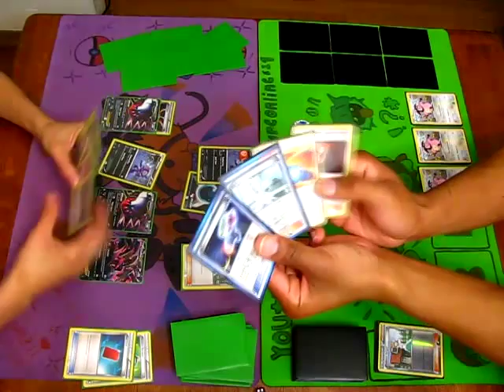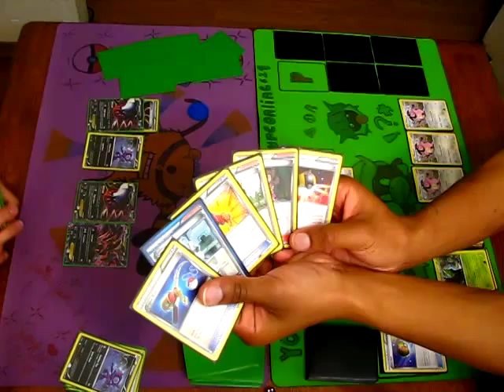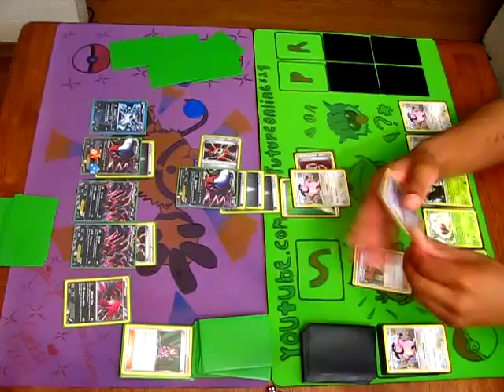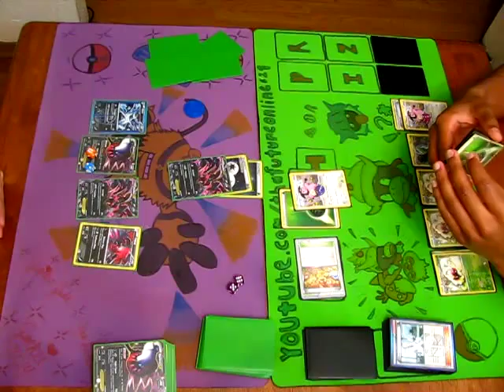Pokemon Card Battle Butter-Milk vs Yveltal/Darkrai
Really close battle! Check it out!